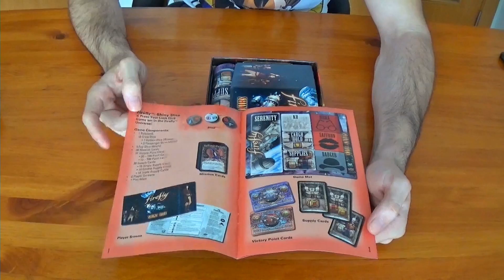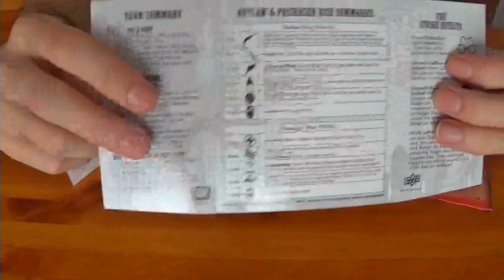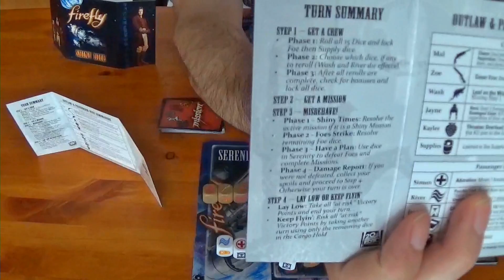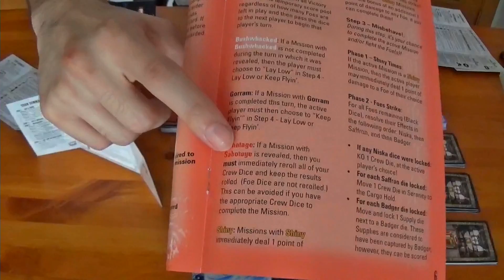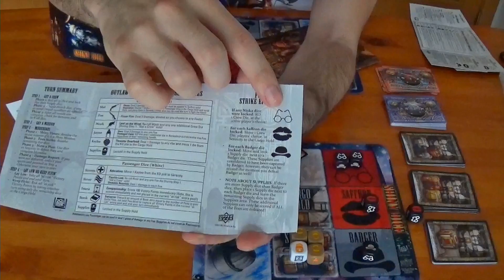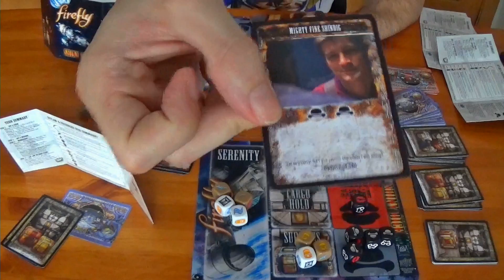Firefly: Shiny Dice (Presentación y como se juega) 1-2 OB